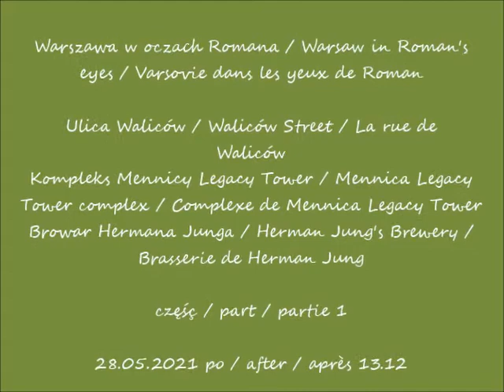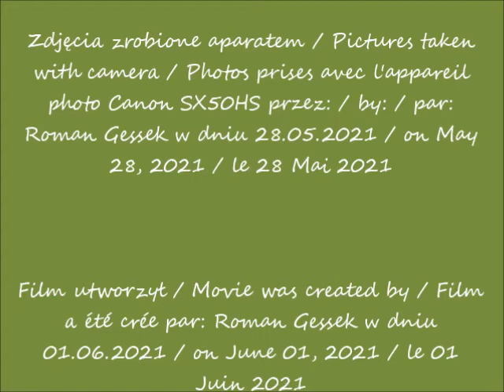2021 05 28 Warszawa Ulica Waliców Browar Hermana Junga cz 1 po 13 12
Ulica Waliców / Waliców Street / La rue de Waliców
Kompleks Mennicy Legacy Tower / Mennica Legacy Tower complex / Complexe de Mennica Legacy Tower
Browar Hermana Junga / Herman Jung's Brewery / Brasserie de Herman Jung
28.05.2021 po / after / après 13.12